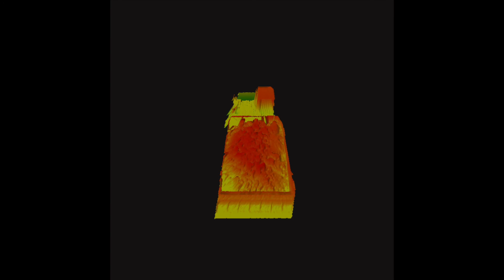Autonomous Payload Monitoring for Underground Mining Trucks Using Walz Volumetric Scanner Technology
This short video shows how Walz Scale's Volumetric Scanning Systems allow for completely autonomous underground mining truck payload monitoring. This unmanned system is able to automatically scan and record payload volume, density, distribution, and carryback volumes. To learn more about this cost-reducing technology, contact Walz today to speak to an expert and get a quote!